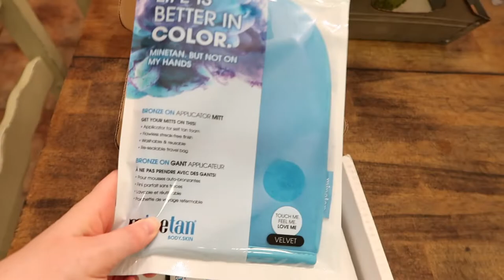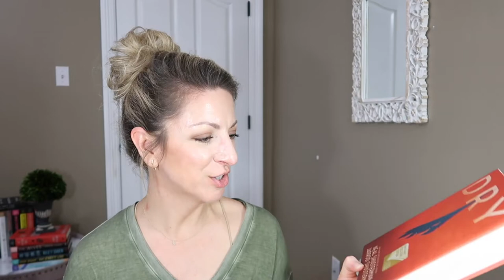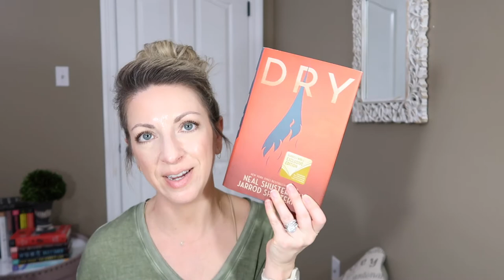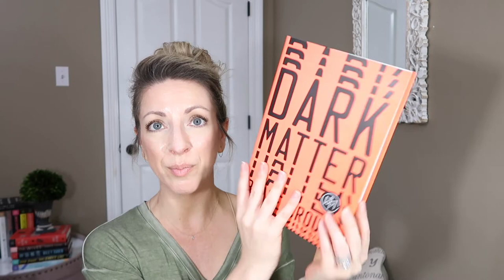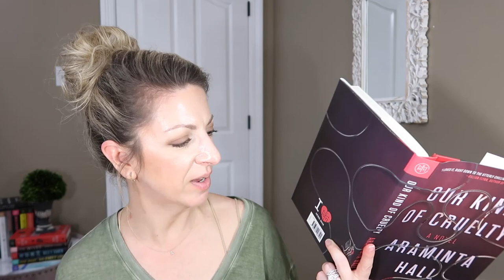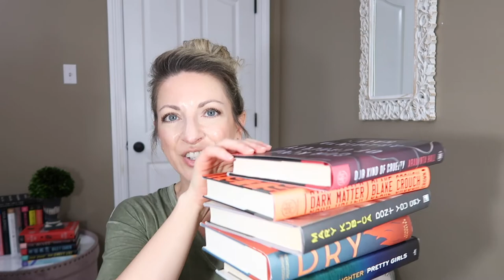A day out / Wine talk / Self Tanning / & A book haul! 📚🍷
I had a super fun day out with my bestie!  Plus we talk a little about wines and self tanning.  I know.  Random.  But, why not?!